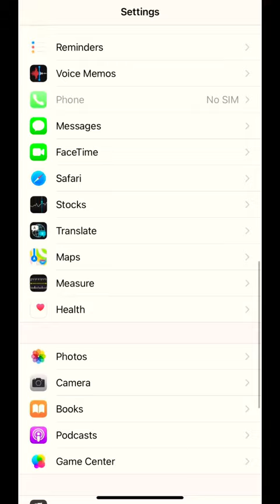How to on volume up for burst mode in iphone 11 .